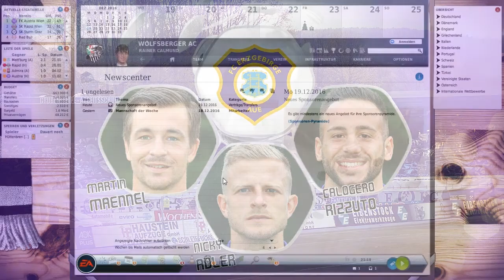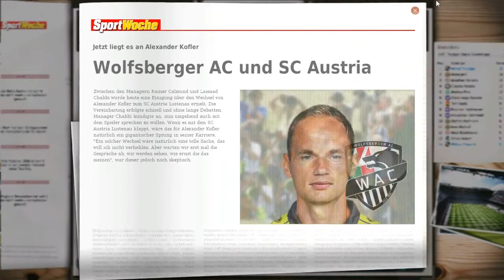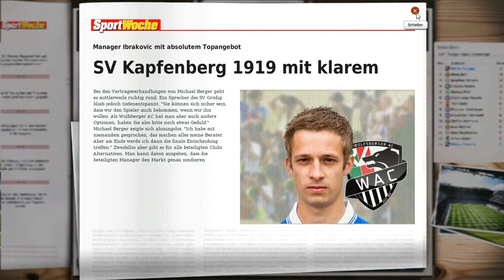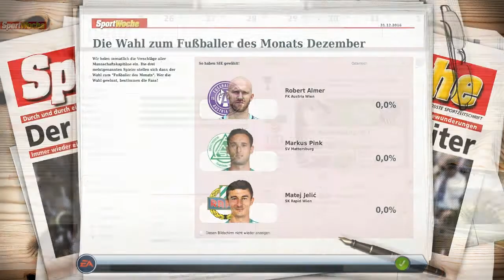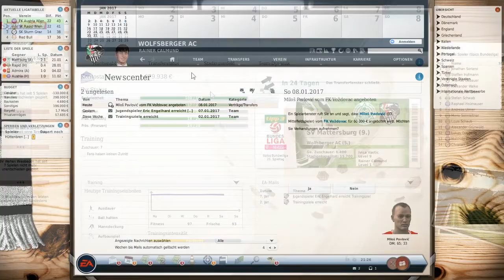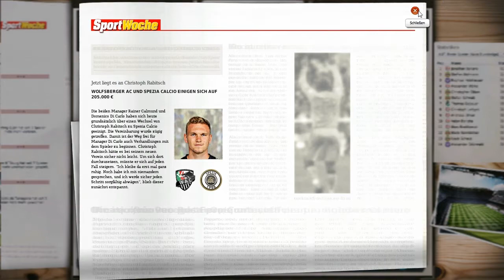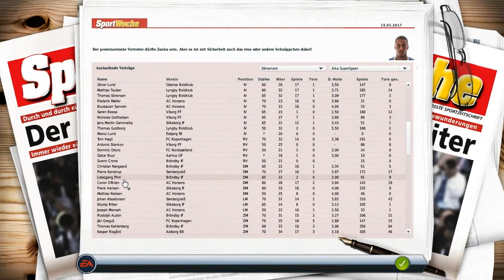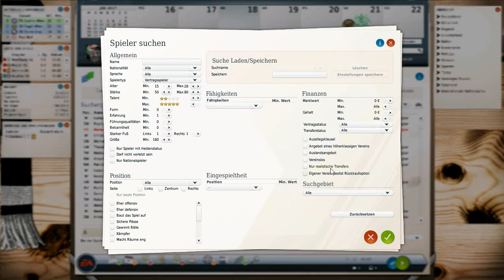Let's Play Fussball Manager 17 #025 Winterpause! Sandi Lovric zu uns?German|HD]